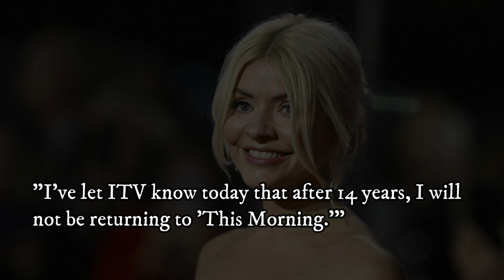British TV host, Holly Willoughby Quits "This Morning" after serving 14 years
British TV host Holly Willoughby has announced her departure from the popular show "This Morning" after a man was arrested for allegedly planning to kidnap and murder her.

- Kanye West and Bianca Censori has been banned for sexual act by a Venetian boat company

- Randy Meisner, the co-founder of Eagles band died by Chronic Pulmonary disease at the age of 77.